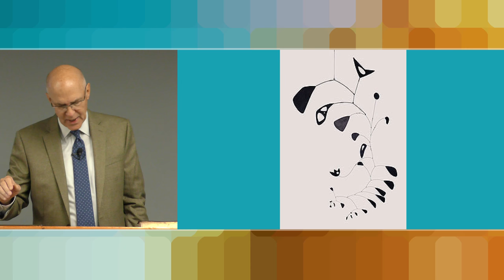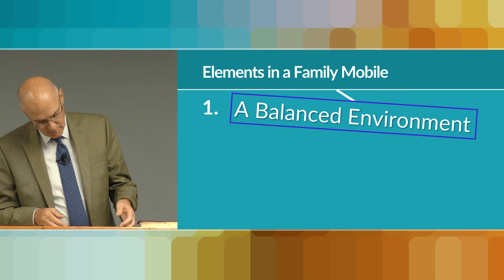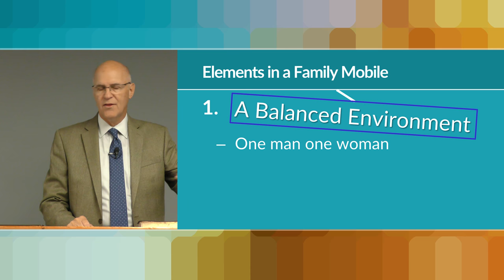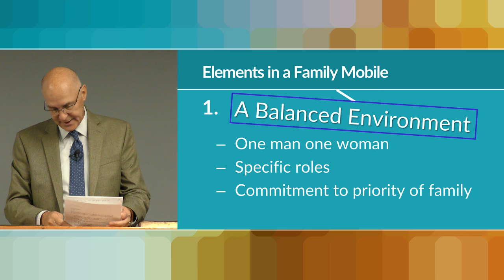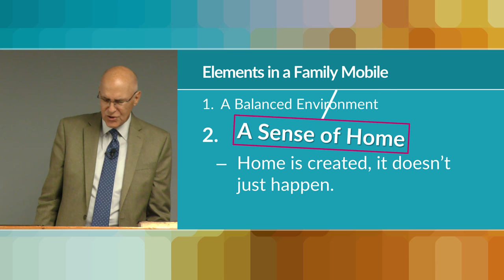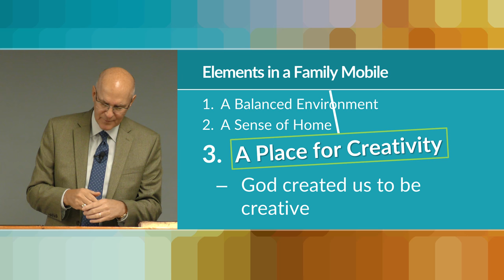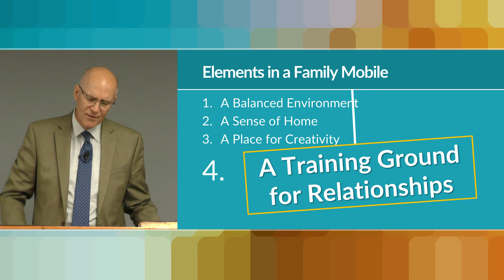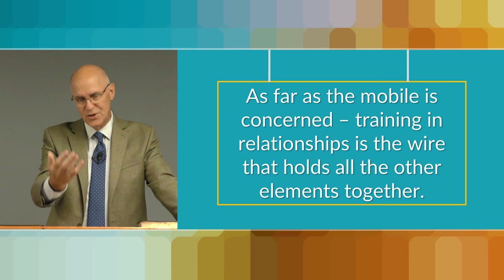Family Mobile: Seven Ways to Look at the Christian Home: Part 1 – Mike Mazzalongo | BibleTalk.tv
In this lesson, Mike looks at the family as a living mobile and examines the different elements that can create beauty, balance and form in the Sacred Family.